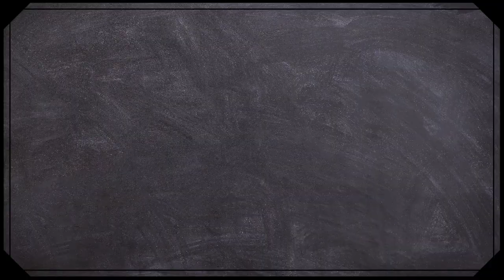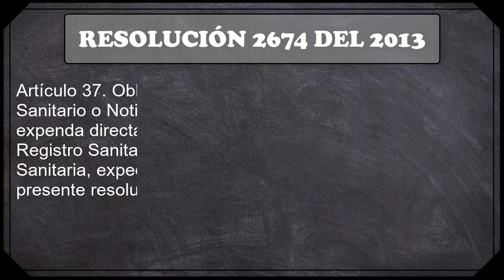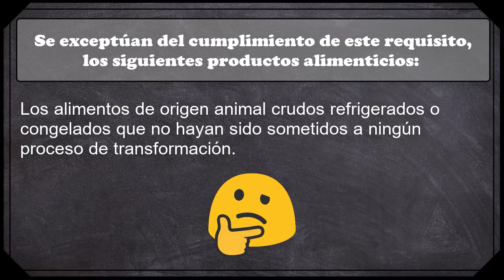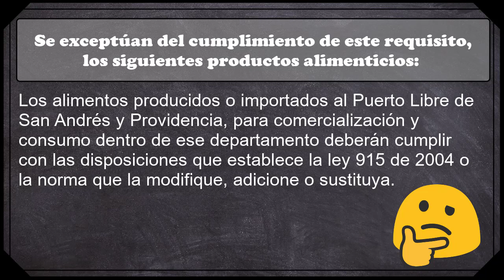Que significa: Registro sanitario - Permiso Sanitario - Notificación Sanitaria INVIMA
Les traigo el primer vídeo de la serie de vídeos del INVIMA que voy a realizar, donde voy a responder preguntas sobre el INVIMA y explicar como ellos realizan algunos trámites que necesitamos conocer para legalizar nuestros productos.